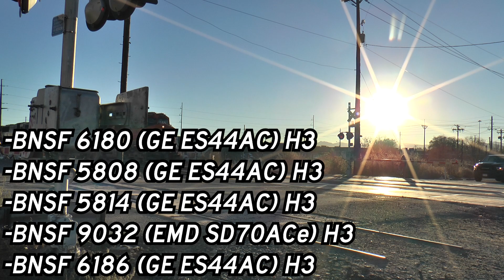Railfanning Denver on Black Friday | MACe Lead & More! | 11-25-22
Here's three trains that I ended up catching on Black Friday in Denver, which includes an SD70MACe leader! Enjoy!